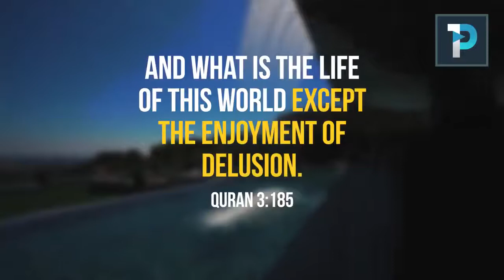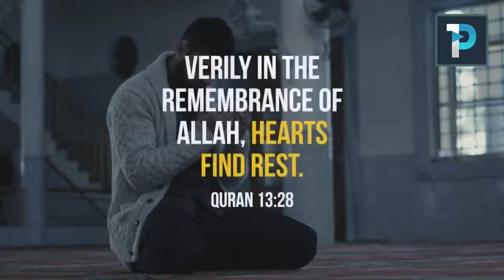Were In Love With This Dunya Sad Reality